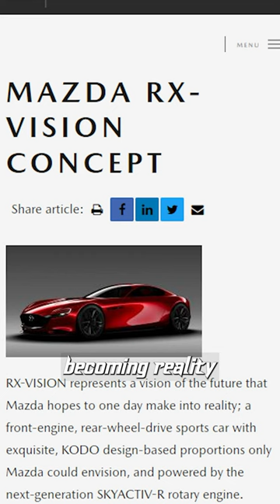Is The Mazda RX-9 Real?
We have been hearing rumors about a potential Mazda RX-9 for years! But will it ever happen? What is the RX-Vision? And if it does happen, will it be a rotary?